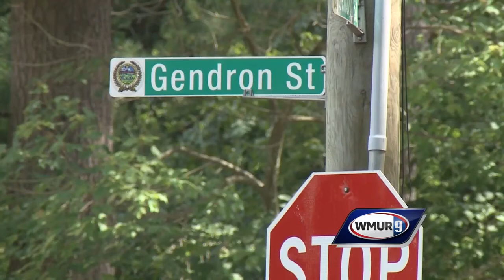Man accused of firing gun near teens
Police in Nashua are searching for a gun after they said shots were fired Friday near four teenagers.